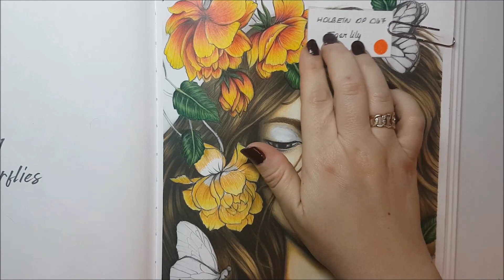Wild Soul Butterflies Part 2 by StephColors63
Je vous propose aujourd'hui la mise en couleur d'une des illustrations issue du livre Wild Soul de Grazia Salvo. Quel livre magnifique !
Cette vidéo se découpera en 3 parties, la première sera pour la peau et les cheveux, la seconde pour les fleurs et les feuilles, et la dernière pour le make up, les papillons et le fond.
J'ai utilisé pour cette fois les Holbein qui sont absolument fabuleurs sur ce papier, puis du Panpastel pour le fond.

Je vous souhaite un très bon week-end !

Hi !

I present to you today the coloring of one of the illustrations from the book Wild Soul by Grazia Salvo. What a magnificent coloring book!
This video will be divided into 3 parts, the first for skin and hair, the second for flowers and leaves, and the last for make up, butterflies and background.
I used this time the Holbeins which are absolutely fabulous on this paper, then Panpastel for the background.

I wish you a very good week-end !

Illustration :
Wild Soul - Grazia Salvo

Matériel utilisé / Art Supplies :
Hobein Colored Pencils 150 :

Hobein Colored Pencils 100 :

Hobein Colored Pencils 50 :

PanPastel Set de 20 :

PanPastel Set de 9 :

Applicateur Panpastel :

Posca :
Assortiment de 15 :
Assortiment de 8 :
Set Noir et Blanc :